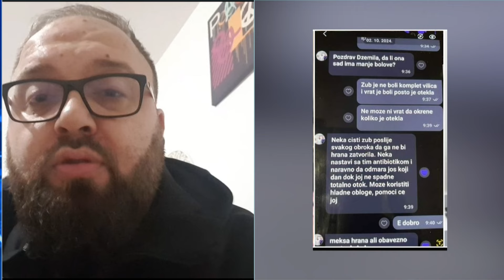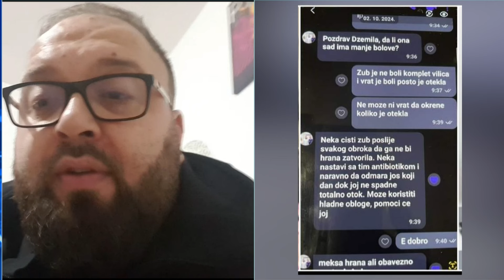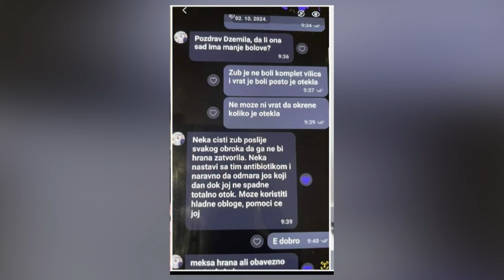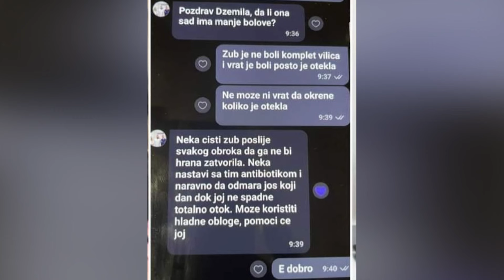Od rutinske intervencije na zubu do smrti devojcice - Isplivale prepiske izmedju zubara i majke!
Uključenje: Evelin Trako - Glavni urednik dnevnog Avaza

Voditelji: Jovan Romanić i Anđela Lakićević